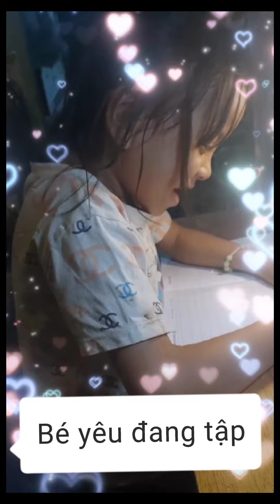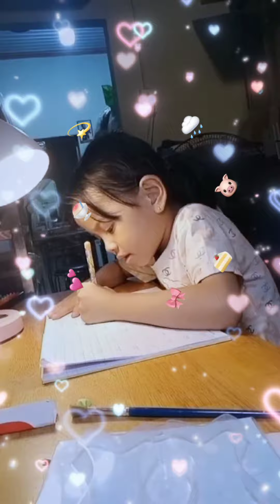Mix mang tiền về cho Mẹ & ước mơ của Mẹ (Mèo Mon)